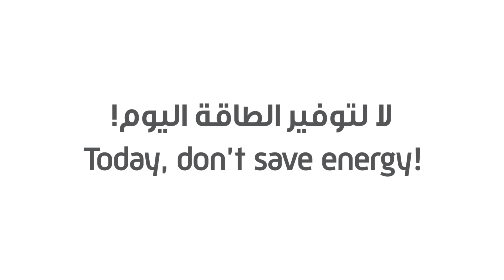Pump - Tarsheed National Sports Day 2020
Tarsheed National Sports Day 2020

Agency: Memac Ogilvy - Qatar
Client: Kahramaa - Qatar General Electricity & Water Corporation
Producer: Saskia Schiel
Assistant Producer: Lee Winston Swartz
Director: Davor Flam
DP: Anand Mondhe
Production Company: Resolution Films